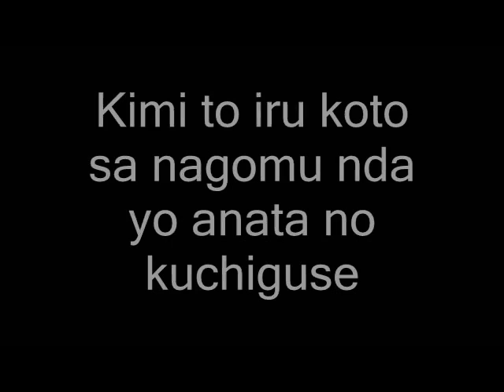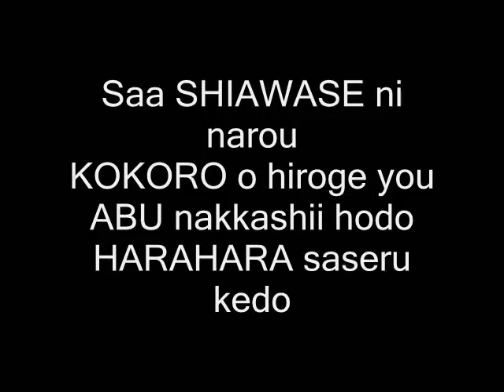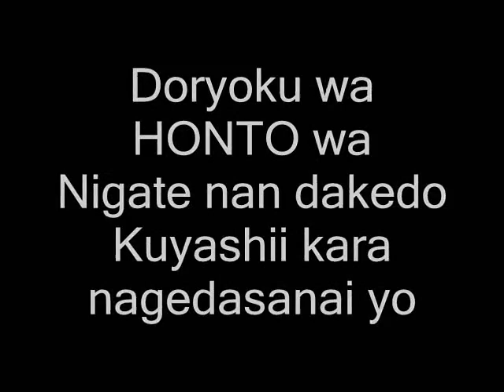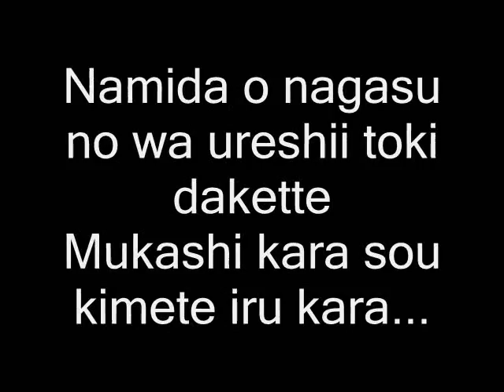Egao No Tensai - Genius of Smile (Lyrics)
Princess Yucie - Opening Full : 3